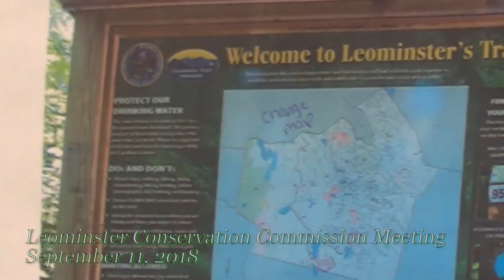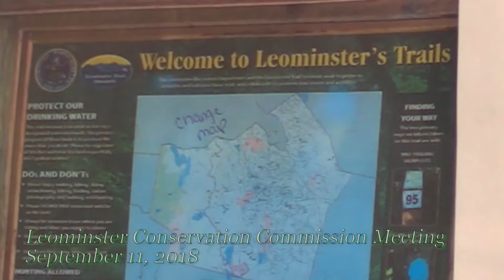Leominster Conservation Commission Meeting 9 11 18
For updates and info about what we have coming up next check out LTV on Facebook and Twitter.